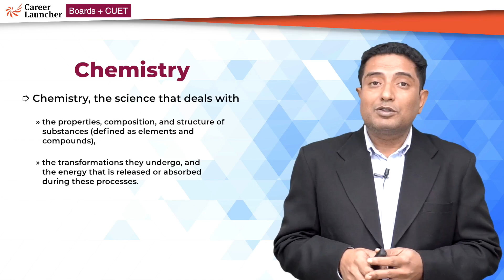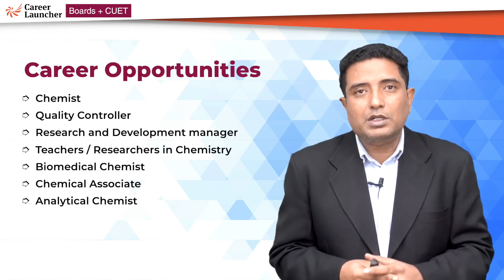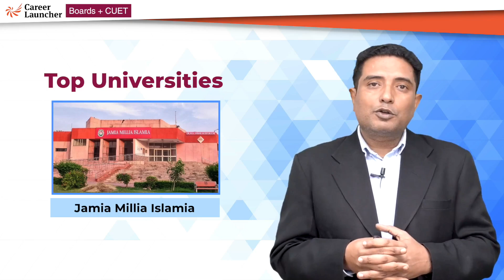Top Colleges for Chemistry in INDIA via CUET & Career Opportunities | Career Launcher CUET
Want to pursue Chemistry through CUET 2025? This video covers the top colleges in India accepting CUET scores for Chemistry, including cutoff trends, programs offered, and exciting career paths in research, industry, and academics. Perfect for CUET aspirants aiming for a future in science!

🎓 Curious about the best colleges for a successful career in Chemistry? Dive into our latest video where our top mentor sheds light on the finest universities offering exceptional programs. Explore diverse career opportunities within the realm of Chemistry and gain insights into the pathways that lead to success.